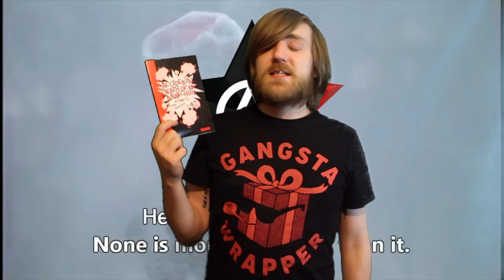Dario Fo - Accidental Death of an Anarchist [REVIEW/DISCUSSION]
A play I pinched from work.

BOOKS MENTIONED:
Dario Fo - Accidental Death of an Anarchist